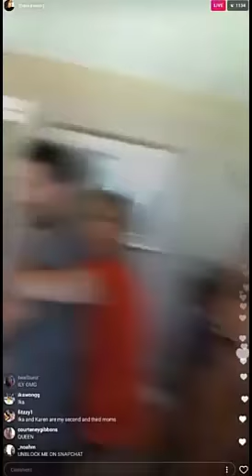Demetres + Ika Shuswap Tribute 2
BBCAN5